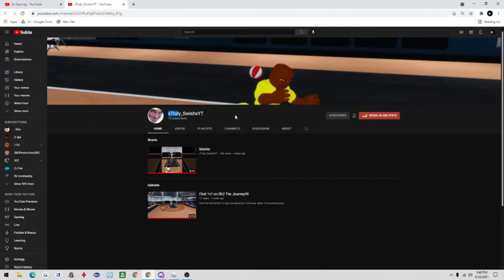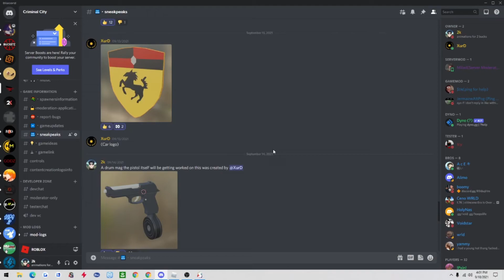LAMELO BALL DOMINATES HOOPDREAMS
/e griddy to dance :)  theres three job systems just walk behind the gas station and theres the box job or go to bad burger and theres a job in the back or throw away the trash for the last job looking for builders hmu on discord 2k#0184

ignore tags

yrnk, hitmantrippie ,acidtrip  , rathercallmechris